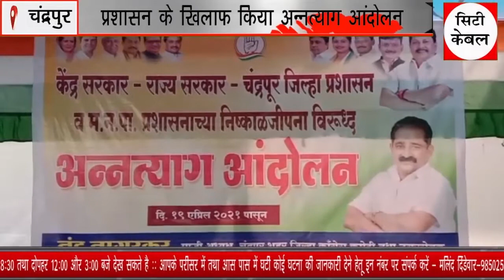प्रशासन के खिलाफ किया अन्नत्याग आंदोलन City Cable Samachar 19.04.2021